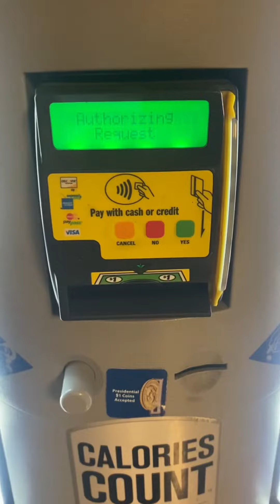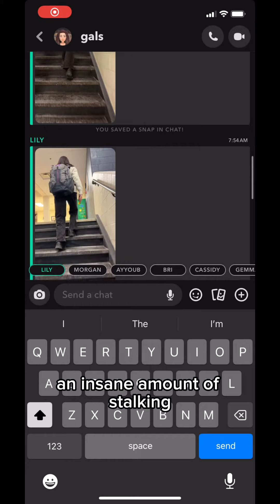Day in the life: Ella Reifsnyder